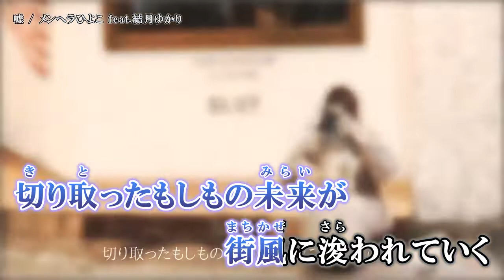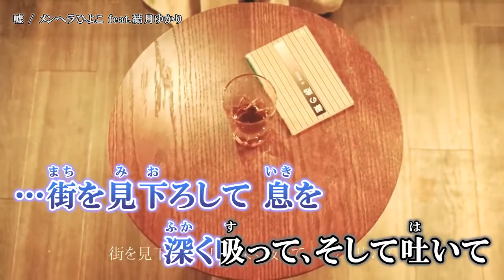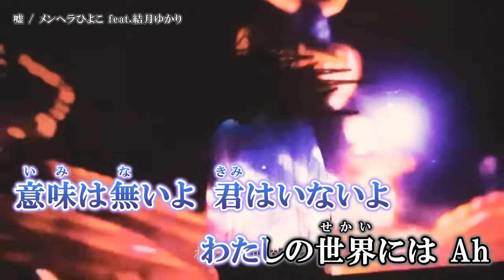【ニコカラ】嘘 / メンヘラひよこ【Offvocal】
嘘 MV / 結月ゆかり  のカラオケ動画です。

ｰｰｰｰｰｰｰｰｰｰｰｰｰｰ
Credit

actor：マツシタレイナ 様